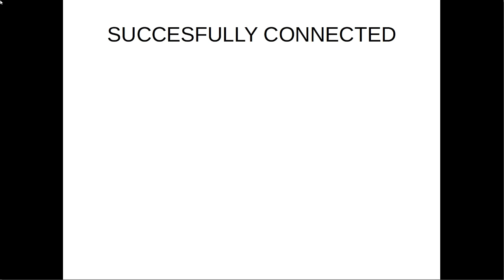Chinese Bluetooth Lady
Ripped Audio
THE BLUETOOTH DEVICE IS READY TO PAIR